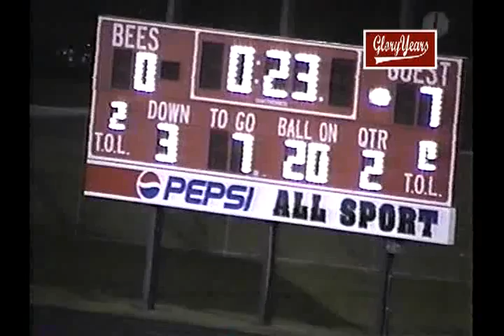voh8039 oh brecksville 23 brunswick 17 1997 fb 01